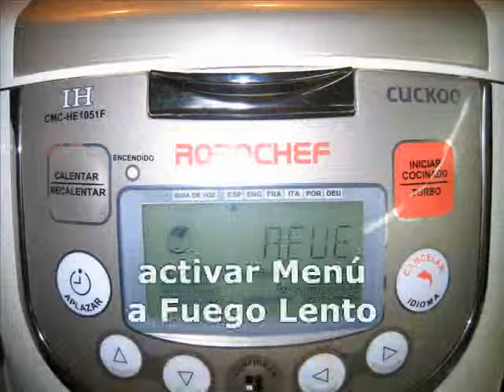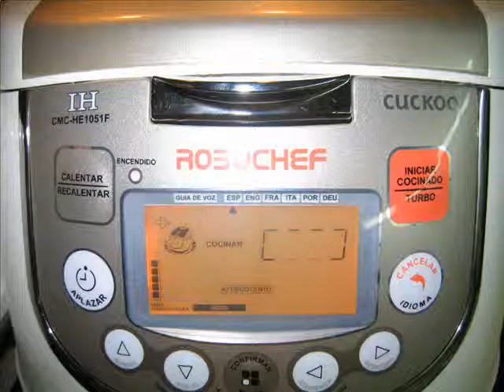Champiñones rellenos con mayonesa vegetal